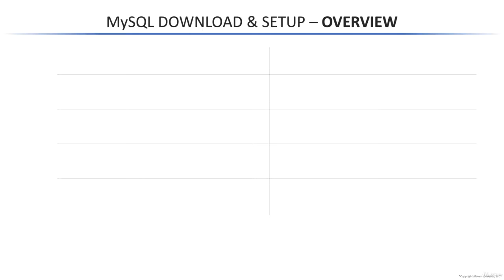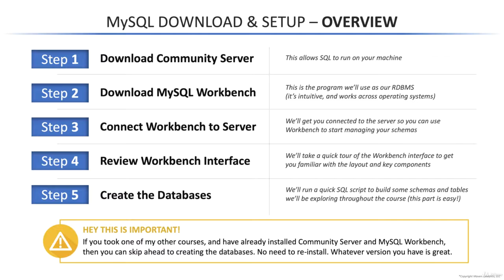MySQL Database Administration - SQL Database for Beginners - MySQL Installation Overview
MySQL Installation Overview